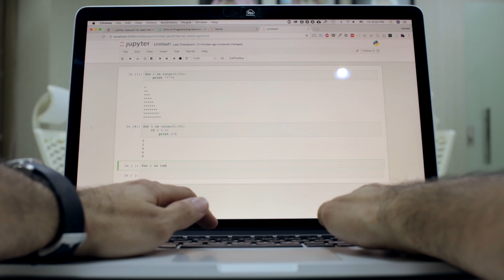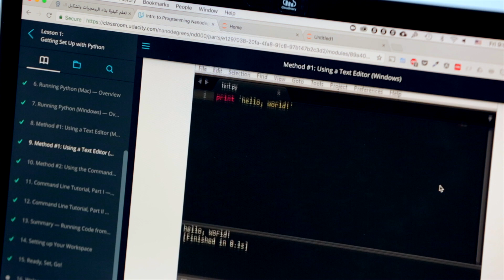One Million Arab Coders: Full Stack Developer Track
How can our full-stack Nanodegree program change your life? Check out this inspiring story!